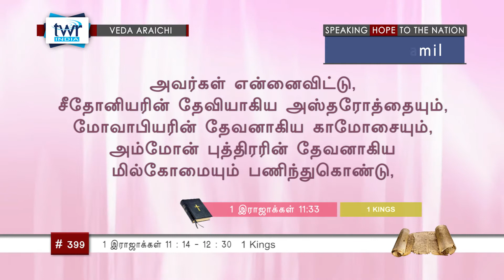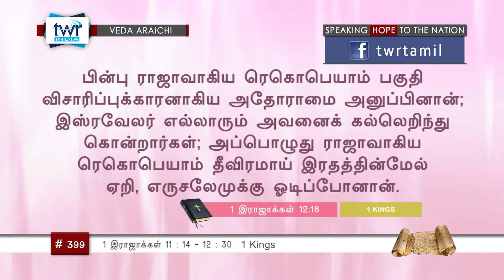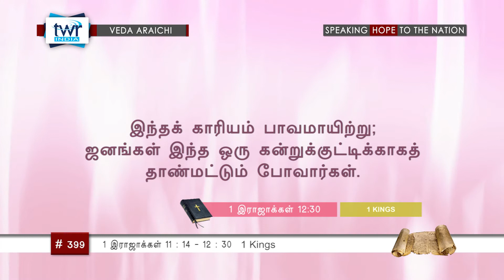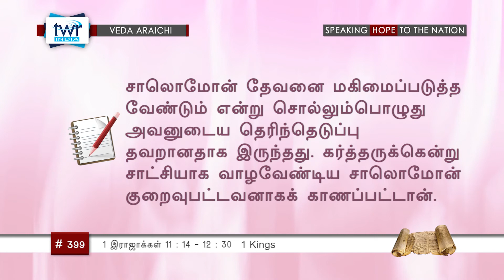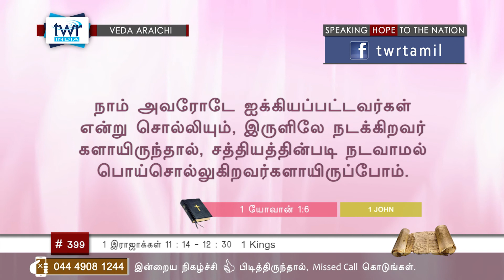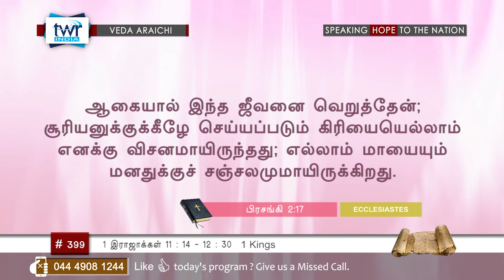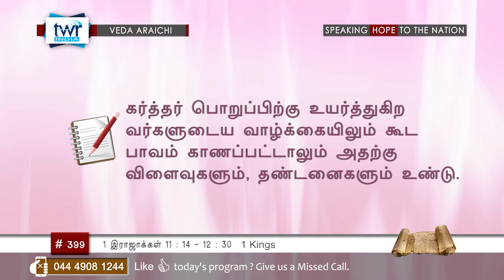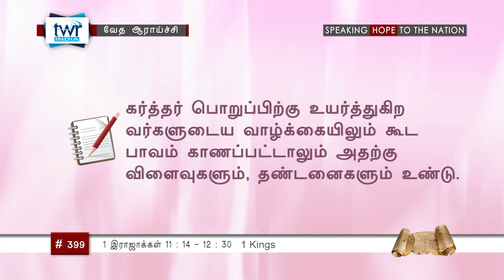TTB 1 இராஜாக்கள் 11:14 - 12:30 (#0399) 1 Kings Tamil Bible Study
This is systematic verse by verse Bible Study, with 1293 lessons. This is produced and distributed by TWR India. 1 Kings bible quiz in Tamil and 2 Kings bible quiz in Tamil